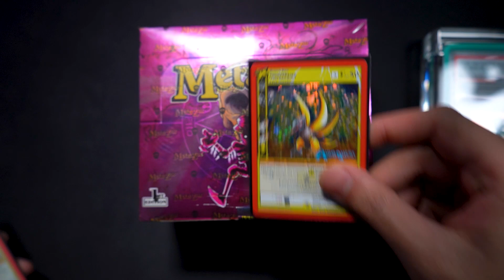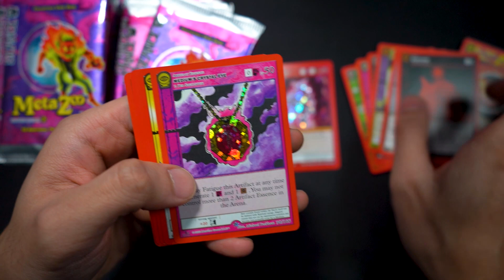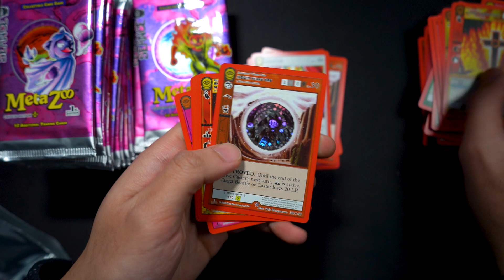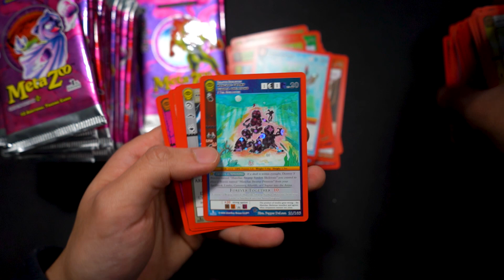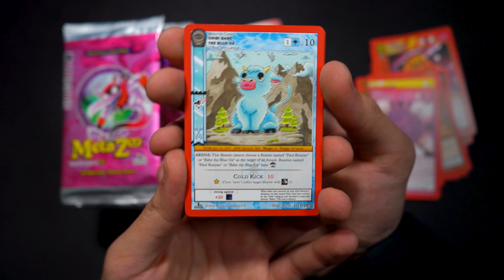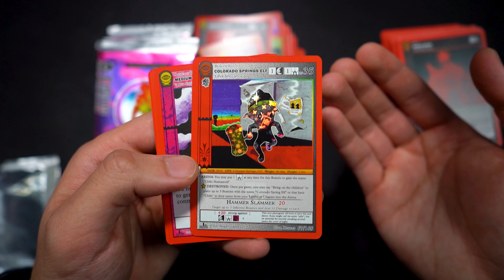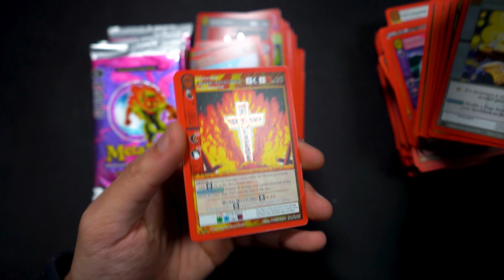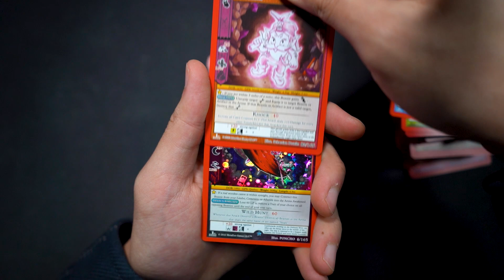SEANCE BOOSTER BOX EARLY METAZOO UNBOXING TOP 8 PRIZING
Based in Dallas, TX